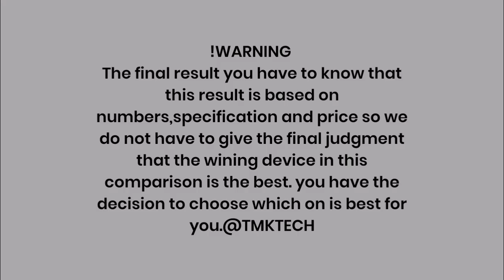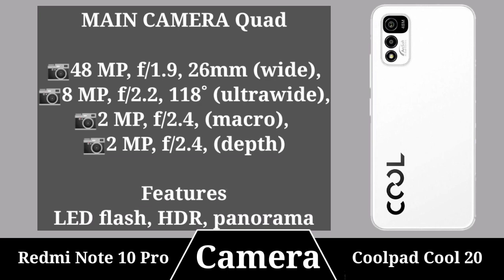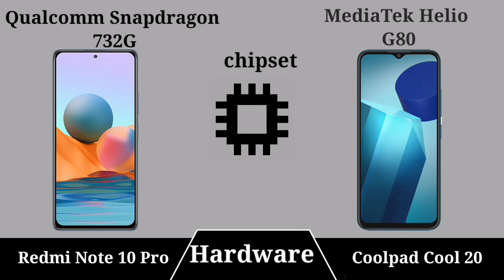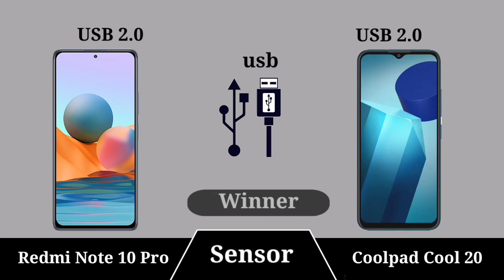Redmi Note 10 Pro vs Coolpad Cool 20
TMKTECH
In this video 👇
In This Video Redmi Note 10 Pro vs Coolpad Cool 20 which Is Best Smartphone Latest Videos On***: ** :